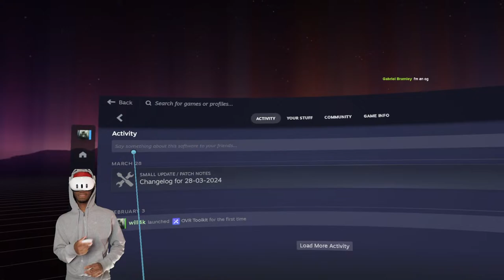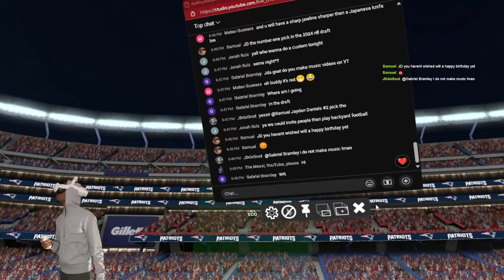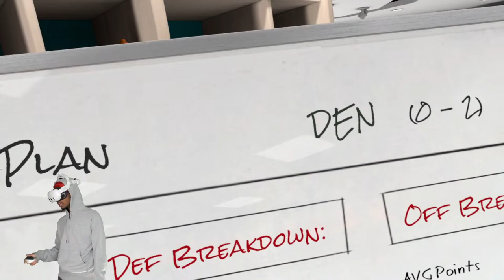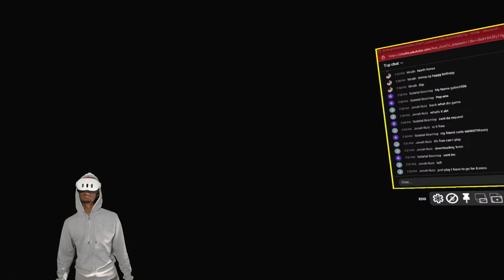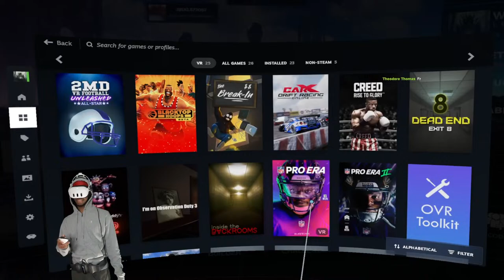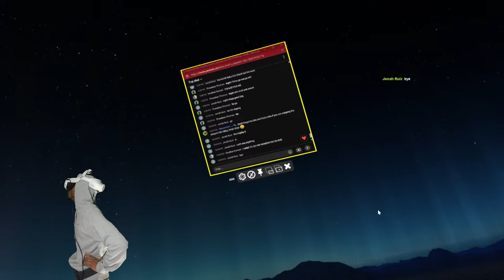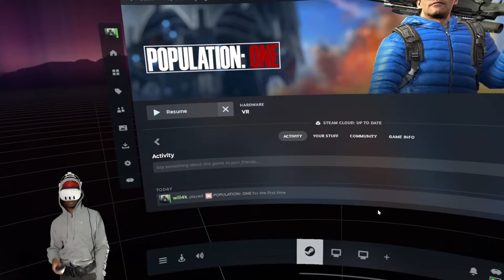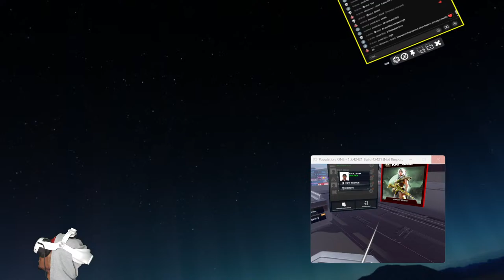Birthday Stream! New Team Who Diss?? + Maybe Backrooms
We have been traded to a new team. Chasing our 6th ring! Maybe some Backrooms today but modded! Playing NFL Pro Era 2 and Inside the Backrooms VR on the Meta Quest 3.

NFL Pro Era 2 - 00:00 - 54:49
Population One - 54:49 - 2:17:38
Inside the Backrooms - 2:17:38 - 3:37:30
Population One - 3:37:30 - 4:30:52